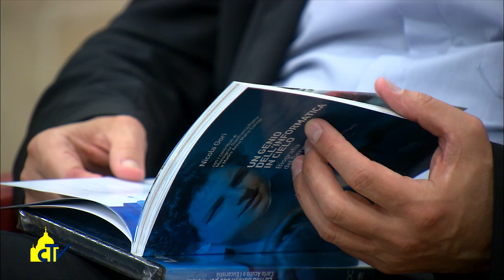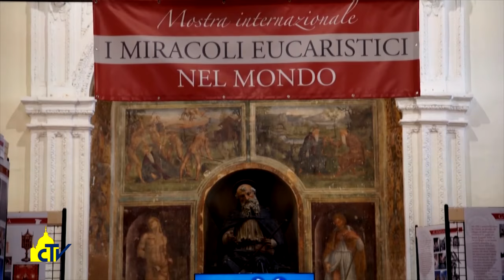Vatican Magazine "Il volo di Carlo" 18-11-2016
In un documentario e in un libro, la testimonianza di vita del servo di Dio Carlo Acutis, giovanissimo innamorato di Gesù e dell’Eucaristia, scomparso a 15 anni. Il giornalista Gori: “Era un trascinatore, con l’esempio ha convertito i domestici indù”.